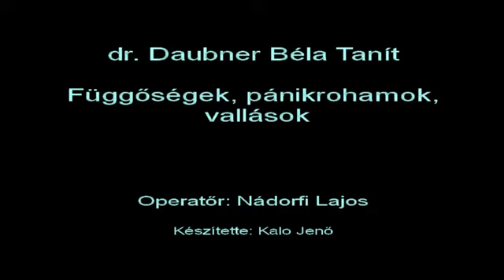dr. Daubner Béla Tanít Függőségek, pánikrohamok, vallások movie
Beszélgetés sokakat érintő problémákról, szorongásról, ital, játékfüggőségről, tekintélytiszteletről.